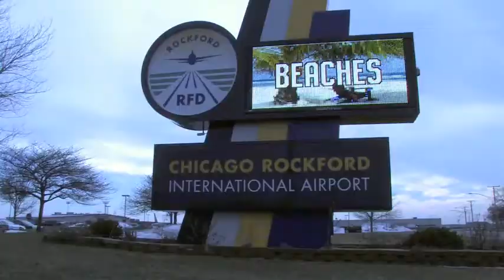Northwest Quarterly - Spring Fashion 2011 (Stateline Edition)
Go behind the scenes at Northwest Quarterly Magazine-Stateline Edition's Spring 2011 Fashion shoot, at Chicago Rockford International Airport, in Rockford, Ill.

Clothes provided by Sarah McClelland, and bjones, in Rockford, Ill.

To see more on local fashion and other neat stories, visit NorthwestQuarterly.com.